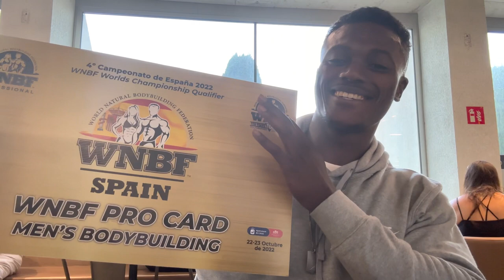MI DEBUT EN LA WNBF MALLORCA | Así es como me hice PRO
Presentándome a la de WNBF logré el primer puesto en Heavyweight  con el peso más alto de la competición y nuevamente quedando primero en la categoría Junior Heavyweight